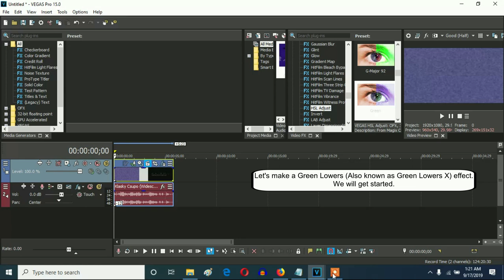How To Make Green Lowers Effect (Also known as Green Lowers X) On Vegas Pro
Let's learn how to make Green Lowers effect (Green Lowers X).